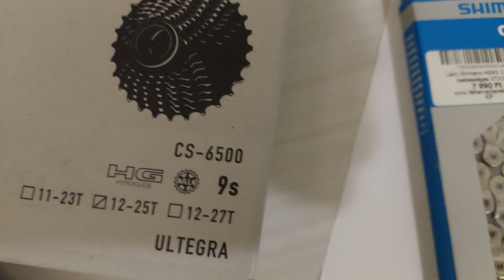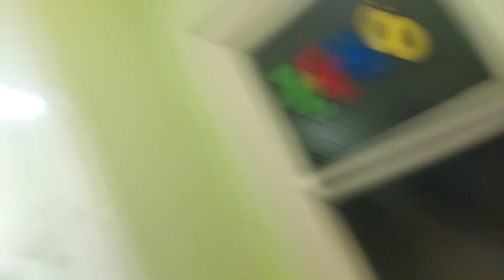Kerékpár lánckeréksor és lánc csere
Cube Attain Pro Disc 2017 en cseréltem Sort Shimano Ultegra CS-6500-ra, láncot CN-HG93 ra.